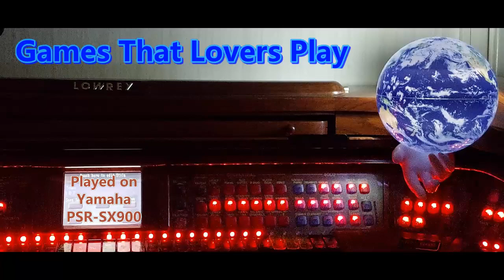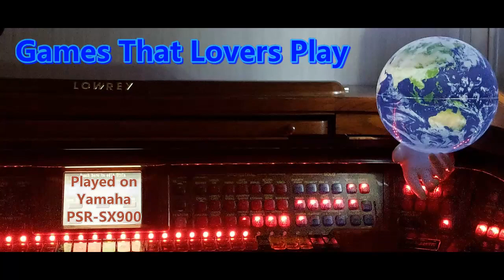Games That Lovers Play